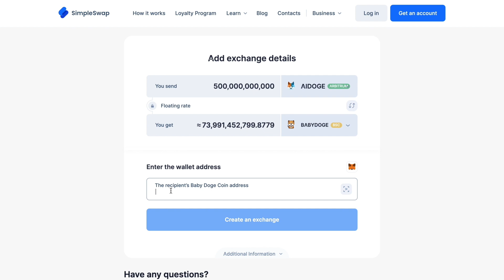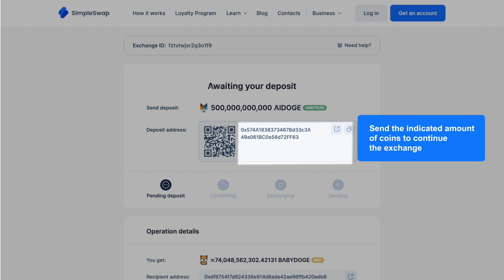ArbDoge AI| Complete AIDOGE Crypto Exchange Guide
Exchange, swap, convert and buy AIDOGE coins for over 900 crypto and fiat currencies